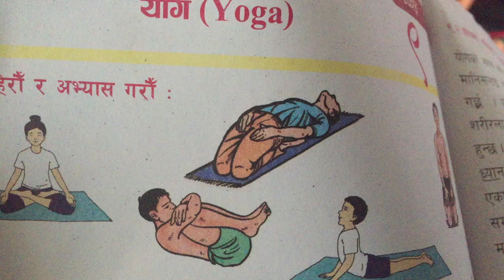स्कूल मा योग /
In this video yogi taught yoga at school 🏫
He is also a yog teacher and motivational speaker